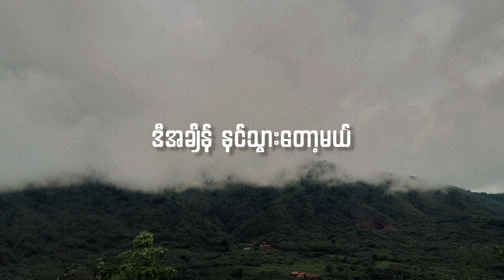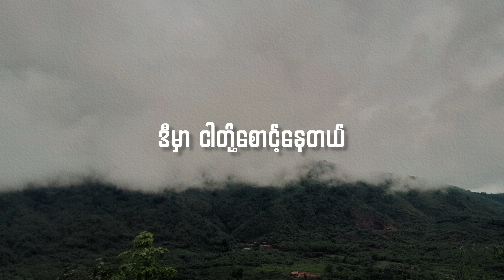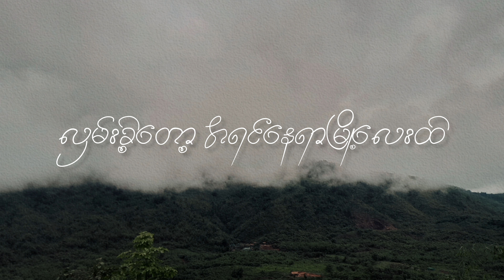ချယ်ရီမြို့ - ဆုန်သင်းပါရ် / Cherry Myo ( lyrics video )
ချယ်ရီမြို့လေးကို လွမ်းကြရအောင်ပါ